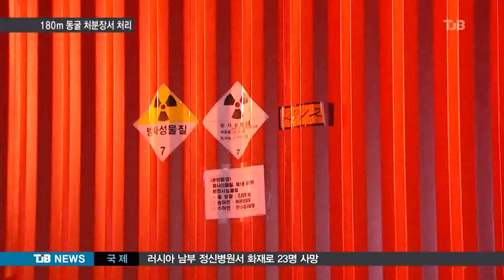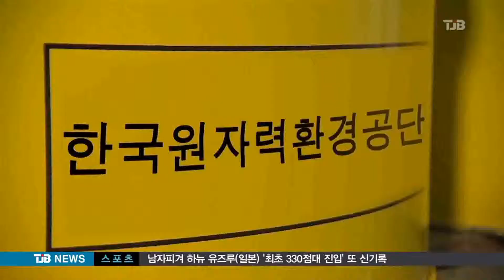[TJB 8뉴스] 대전방사성 폐기물 180m 동굴 속에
【 앵커멘트 】

원자력연구원에서 발생하는
방사성 폐기물이
지난 10월부터
경주로 이송되고
있습니다.

지하 180미터 동굴
처분장에 보관되는데,
폐기물이 처리되는 현장을
이선학 기자가

              【 기자 】

지난 10월 지역주민들의 관심속에 대전지역
중 저준위 방사성 폐기물 200드럼이 처음으로 대전에서 반출됐습니다.

이후 5차례 걸쳐 진행된 폐기물 이송으로
대전에서만 천2백드럼이 이송됐습니다.

▶ 스탠딩 : 이선학 / 기자
- "원자력연구원에서 반출된 방사성 폐기물들은 이곳 경주에 있는 원자력환경관리센터로 옮겨져 처분되고 있습니다."

이곳에 도착한 방사성 폐기물들은 1차로
인수, 저장시설로 옮겨져 외관검사를 통해
안전성을 검증하게 됩니다.

검증된 폐기물을 지하 180m 깊이에 있는
동굴처분장으로 옮겨져 영구 처분됩니다.

국내 첫 방사성 폐기물 처리장인
원자력환경관리센터는 지난 8월 경주 외곽의
바닷가에 준공됐습니다.

▶ 인터뷰 : 조호연 / 원자력안전기술원 원자력검사단
- "몇천년을 계속 보관하게될텐데, 저희가 현장에서 마지막으로 확인하지 않으면, 향후 100년,200년후에 다른 문제가 발생할수 있기때문에, 마지막 단계를 저희가 지킨다는 마음가짐으로 철저하게 점검하고 있습니다."

향후 60년간 중,저준위 방사성 폐기물 처리가 가능하며, 대전지역 방사성은 2020년까지
이곳으로 모두 옮겨질 예정입니다.

▶ 인터뷰 : 정성태 / 원자력환경관리센터 본부장
- "처분시설은 국제원자력기구 IAEA에서도 우수사례로 인정하고, 세계터널공학회에서도 가장 우수한 사례로 인정할만큼, 세계적인 안전성을 갖추고 있습니다."

원자력환경공단은 중,저준위뿐안라,
사용후 핵연료 등 고준위 방사성 폐기물
처리도 시급하다고 보고, 올해부터 대책마련에 들어갔습니다.

  TJB 이선학입니다.